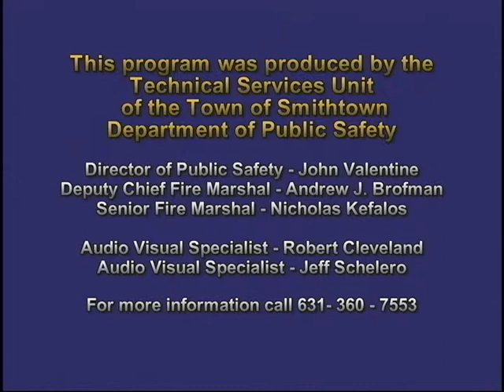Smithtown Town Board Meeting 07/12/2011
Smithtown Town Board Meeting